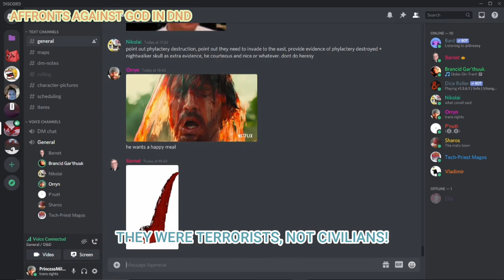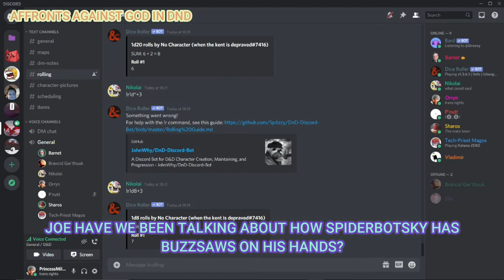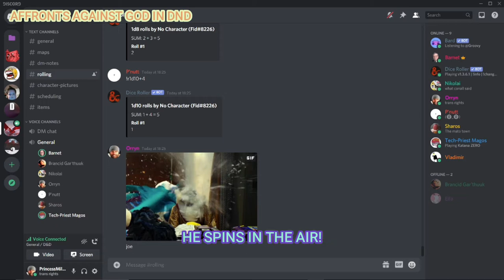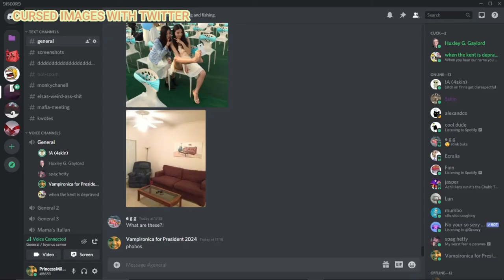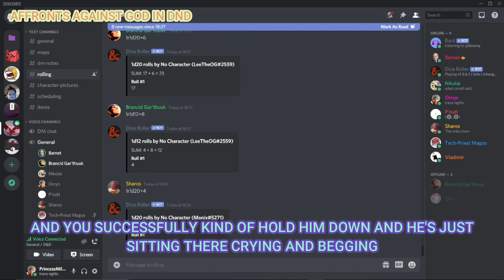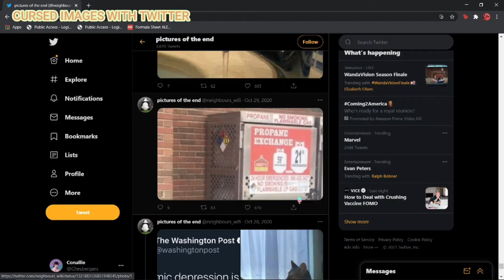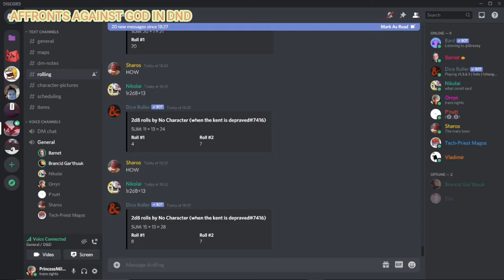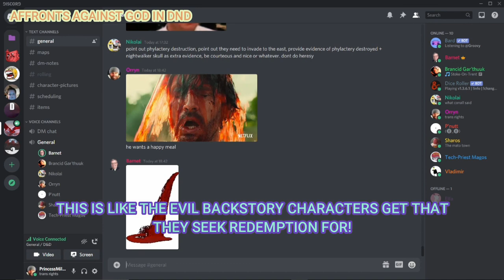discord moments that are just 11 minutes and 13 seconds of laughter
All images during the twitter bit were sourced from pictures of the end (@neighbours_wifi). They're pretty dope, here you go